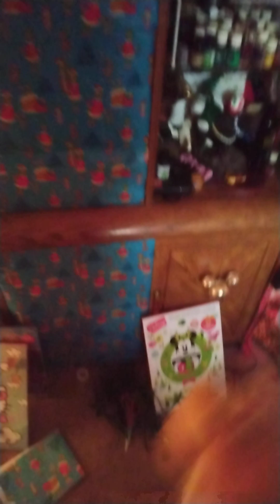❤️Peach and Daisy's🧡 plush show episode 12 Peach's pet penguin 🐧🎅⛄🎄🦌 please read description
Peach's pet penguin was an idea I had for a while I wasn't supposed to be 17 minutes long most of my videos are supposed to be 15 or less minutes I'm so sorry that this video was so long I wasn't supposed to happen but I already made it and it's ready to be posted and watched now but please watch until the end please it would really help me out ok bye